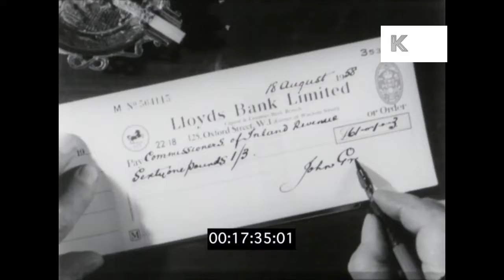1950s UK HMRC, Inland Revenue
1950s UK HMRC, Inland Revenue from the Kinolibrary Archive Film Collections. To order the clip clean and high res or to find out more Clip ref TAX37.

CU hand writing a cheque. Signs - HMRC, Inland Revenue. London, people crossing street.